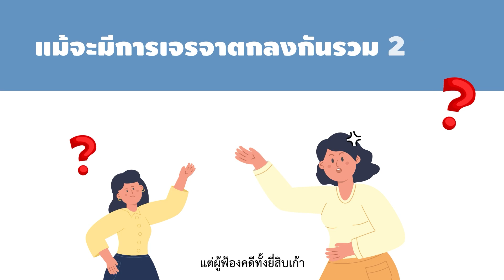Motion Graphic ชุด เรื่องเล่าดีดีจากคดีปกครอง ตอน ค้าขายบนถนนสาธารณะ...เจ้าหน้าที่ออกประกาศห้ามได้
🖥 ขอเชิญชมสื่อความรู้ในรูปแบบ Motion Graphic ชุด เรื่องเล่าดีดีจากคดีปกครอง ตอน  ค้าขายบนถนนสาธารณะ...เหตุเดือดร้อนรำคาญซึ่งเจ้าหน้าที่ออกประกาศห้ามได้

❓ การที่หน่วยงานออกประกาศห้ามจำหน่ายสินค้าประเภทเนื้อสัตว์สดทุกชนิด บริเวณพื้นที่บนถนนสาธารณะที่เป็นพื้นที่ผ่อนผันให้มีการขายสินค้าได้ เนื่องจากได้รับการร้องเรียนว่าได้รับความเดือดร้อนจากกลิ่นและความสกปรกที่เกิดจากการชำแหละล้างปลาและเนื้อสัตว์แล้วเทน้ำทิ้งบนถนนสาธารณะ อีกทั้งพื้นที่ดังกล่าวยังไม่ผ่านเกณฑ์ประเมินมาตรฐานประเมินตลาดสด กรณีนี้คำสั่งห้ามของหน่วยงานถือว่าชอบด้วยกฎหมายหรือไม่ ?

📌 อย่าลืม !! กดติดตาม Subscribe กดกระดิ่ง 🔔 แจ้งเตือน 📺 ช่อง YouTube สำนักงานศาลปกครอง ไว้ด้วยนะคะ

:: สำนักงานศาลปกครอง ::